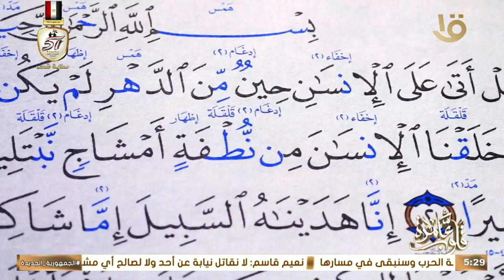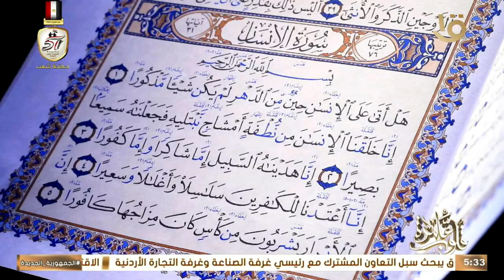قلوب عامرة | كتاب قلوب عامرة مع د. نادية عمارة